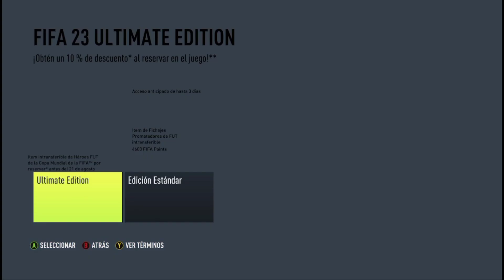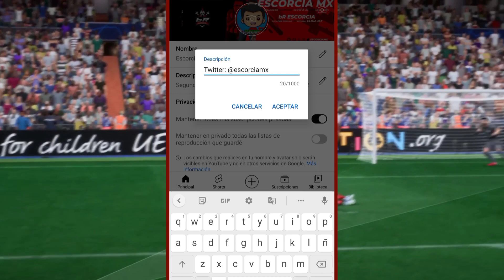El FIFA 23 en $0.00 ¿Cómo obtenerlo?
Sigue todos los pasos de la dinámica correctamente para participar.